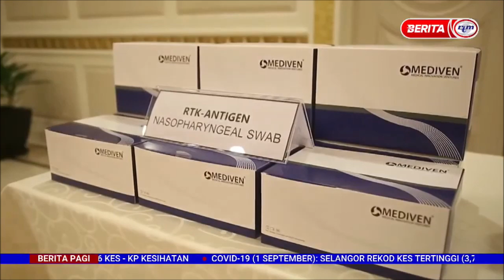2 SEPT 2021- BERITA PAGI-TELUS-KKM DEDAH DATA TERPERINCI COVID-19 MULAI MINGGU DEPAN